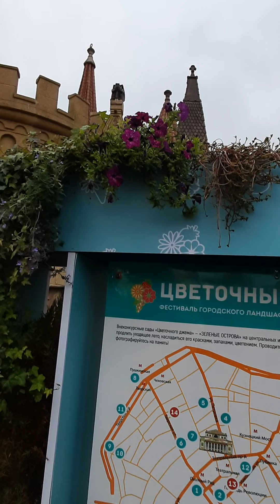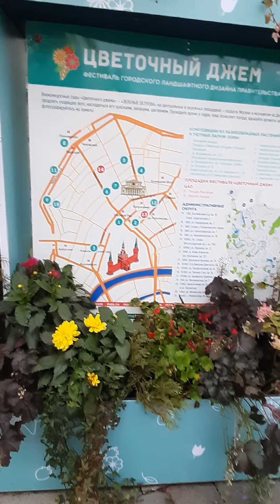Новокосино.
Прогулка по цветочному городку.